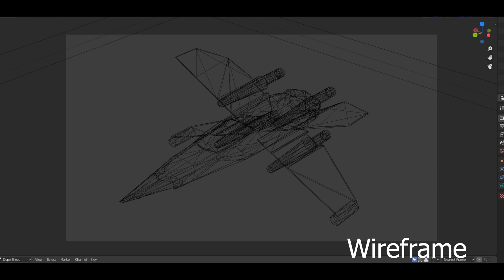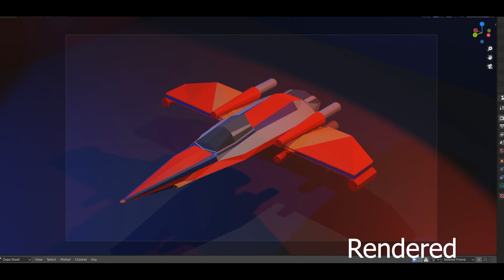Animation: Player Ship X-Wing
There are 3 different animations here.

1. Opening the wings (Full Speed)
2. "Hovering" movement (Full Speed being held)
3. Closing the wings (When coming to a slow/stop)